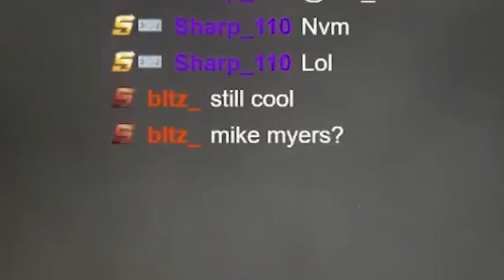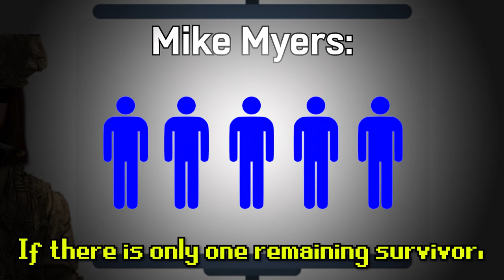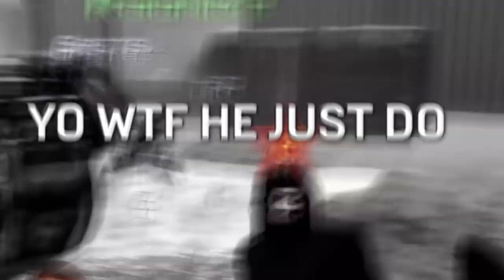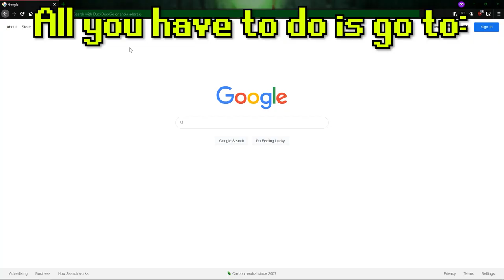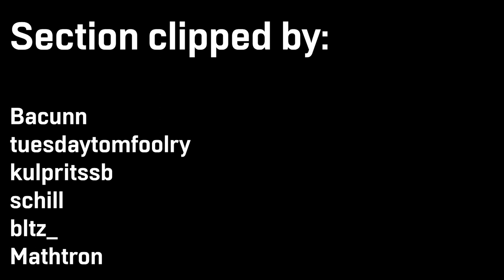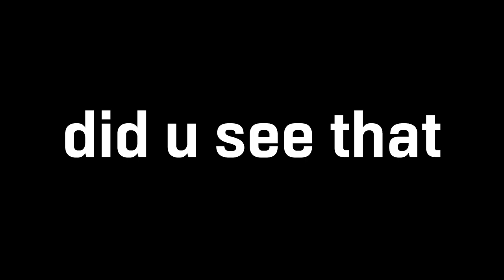It's 2009 again...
SHiFT stream highlights #37: February 2021